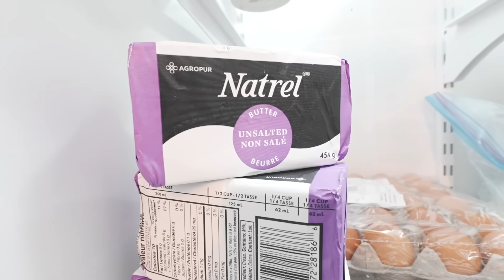Indian Vegetable shopping in Canadian superstore - PG to Edmonton Flight experience - Weekend Vlog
Saturday Vlog- Indian Vegetable shopping - PG to Edmonton Flight experience

Mrs. Meyer's concentrate
3 Wicker basket
Kitchen sink rack;